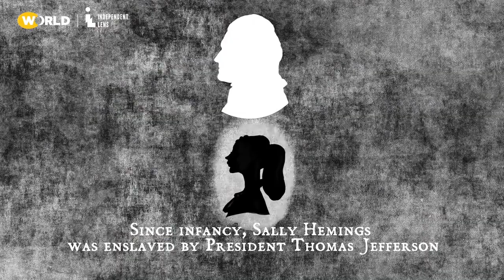Nnenna Freelon Speaks With Eric Jackson On "The History Of White People In America"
Jazz singer Nnenna Freelon, a six-time Grammy nominee, lent her voice to portray Sally Hemings, in "The History Of White People in America." Freelon speaks with Eric Jackson, Host of "Eric in the Evening" on 89.7 WGBH Radio, on embodying Hemings, the musical improvisation process, and what the film means in the midst of the Black Lives Matter movement.